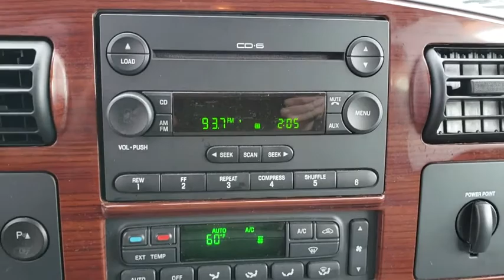2006 Ford Super Duty F-250 Ocala, The Villages, Mount Dora, Clermont, Leesburg, FL 18313C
Used 2006 Ford Super Duty F-250 available in Ocala, Florida at Bill Bryan Chrysler Dodge Jeep. Servicing the The Villages, Mount Dora, Clermont, Leesburg, FL area.
2006 Ford Super Duty F-250 PK - Stock#: 18313C - VIN#: 1FTSW21P86EC80941

CARFAX One-Owner. Red 2006 Ford F-250SD Lariat 4WD TorqShift 5-Speed Automatic with Overdrive Power Stroke 6.0L V8 DI 32V OHV Turbodiesel Power Stroke 6.0L V8 DI 32V OHV Turbodiesel, 4WD, ABS brakes, Alloy wheels, Compass, Illuminated entry, KEYLESS ENTRY.Recent Arrival! Odometer is 47613 miles below market average!
Four Wheel Drive,Tow Hooks,Power Steering,4-Wheel Disc Brakes,ABS,Intermittent Wipers,AM/FM Stereo,Power Outlet,Front Reading Lamps,Rear Reading Lamps,Passenger Vanity Mirror,Driver Air Bag,Passenger Air Bag